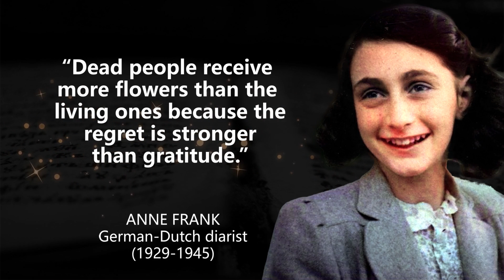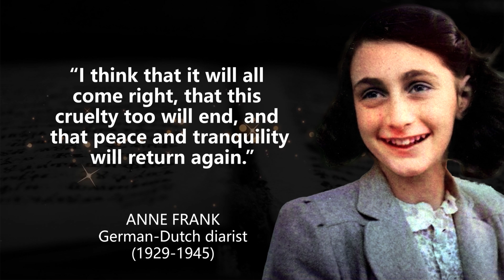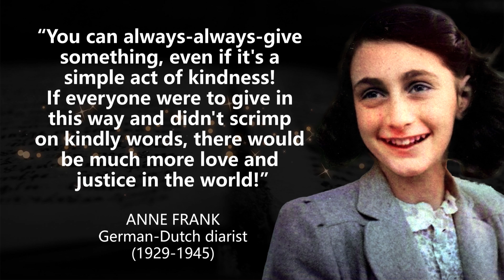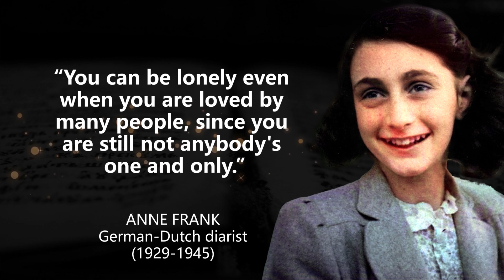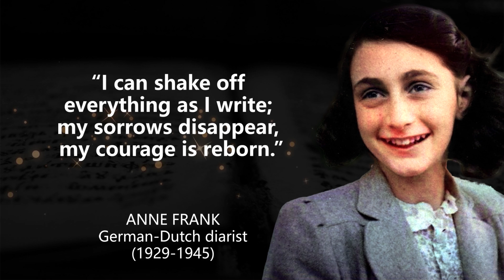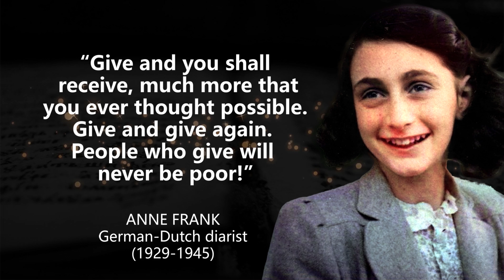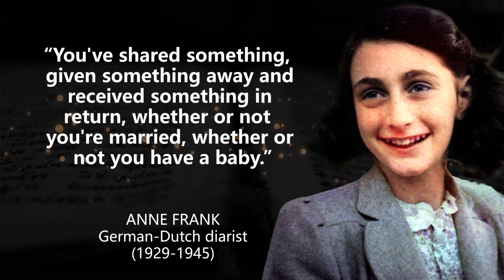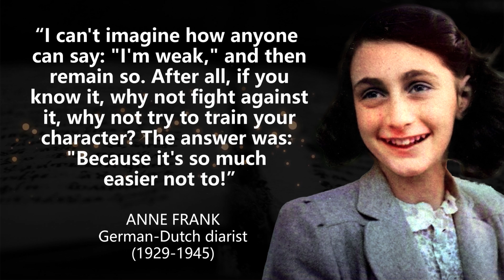Anne Frank - Beautiful Quotes From The Diary Of A Young Girl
Anne Frank, a Jewish girl whose diary of her family's two years in hiding during the German occupation of the Netherlands became a classic of war literature.

These are quotes from Anne Frank. The beautiful quotes of Anne Frank will make you think about many things in life. Life quotes from Anne Frank are definitely worth your time.